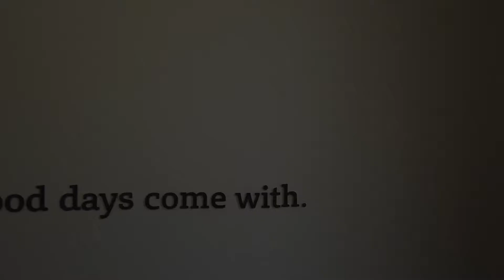Hand-drip Brewing Workshop by Cohee Studio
A brief record made when participating in a hand-drip coffee brewing workshop provided by Cohee Studio.

Gears
 Filming: DJI OSMO Pocket
 Editing: LumaFusion on Apple iPad Pro
Music
 Lit by JNGS from WOWA